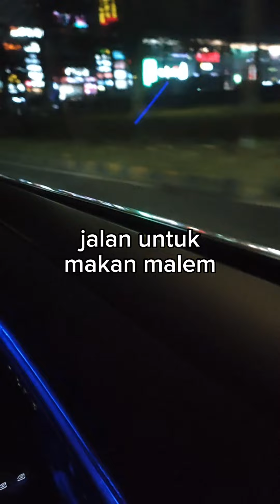kesibukan H+2 tahun baru cina dirumah bos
kesibukan H+2 setelah tahun baru cina atau imlek, karena bibi yang masak belum pulang jadi aku hendel tugas perdapuran juga. malemnya karena masih suasana tahun baru cina, jadi kita makan malem bareng keluarga lagi.
selamat merayakan tahun baru cina bagi semua yang merayakannya 🎉🎉🎉